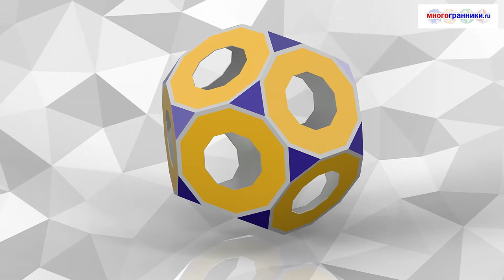Truncated dodecahedron. Magic edges 27. Усеченный додекаэдр. Bолшебные грани 27.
The polyhedron model - Truncated dodecahedron.
Rotation of the model allows us to consider the polyhedron from all sides.
Decagonal  faces have a hole for the convenience of gluing paper models.
You can find a net for building a model on the pages of the collector's magazine "Magic Edges"

Модель многогранника - Усеченный додекаэдр.
Вращение модели позволяет рассмотреть многогранник со всех сторон.
Десятиугольные грани имеют отверстие, для удобства склеивания модели из бумаги.
Развертку для сборки модели вы можете найти на страницах издания "Волшебные грани" на сайте